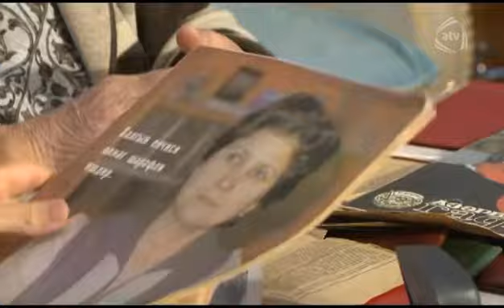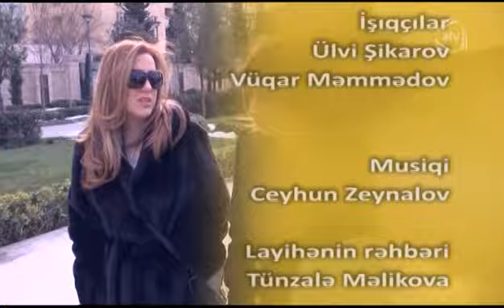Zərif qəhrəman (28.02.2015)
Aparıcı: Fatma Bağırova

Qonaqlar: Zülfiyyə Hüseynova, Solmaz Xəlilova, Lalə Məmmədova